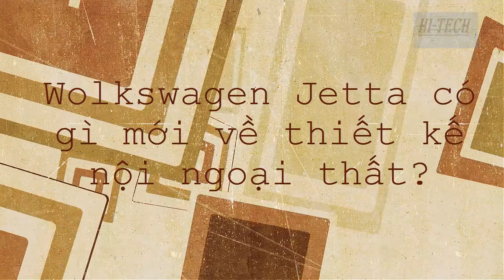Volkswagen Jetta có gì mới về thiết kế nội ngoại thất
Volkswagen Jetta có gì mới về thiết kế nội ngoại thất? Thiết kế ngoại thất, Volkswagen Jetta nổi bật với cụm đèn pha bi xe-non với đèn chiếu sáng ban ngày LED cách điệu độc đáo, đi kèm là cụm lưới tản nhiệt với 3 thanh nan ngang mạ cờ-rôm sang trọng. Khoang nội thất Volkswagen Jetta nổi bật với vô-lăng 3 chấu thể thao, tích hợp các phím điều khiển chức năng, bảng táp-lô được sắp xếp gọn gàng, chính giữa là một màn hình hiển thị thông tin cỡ lớn. Tuy nhiên, điểm trừ trên mẫu xe này chính là hệ thống ghế ngồi không được chỉnh điện.